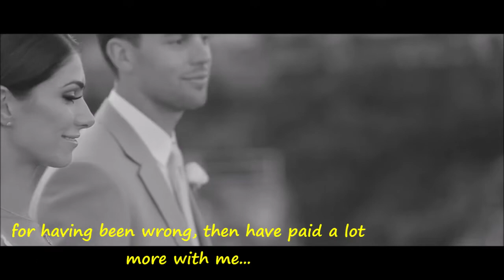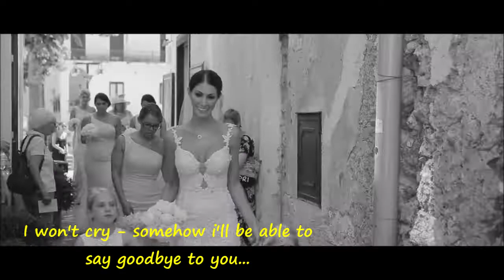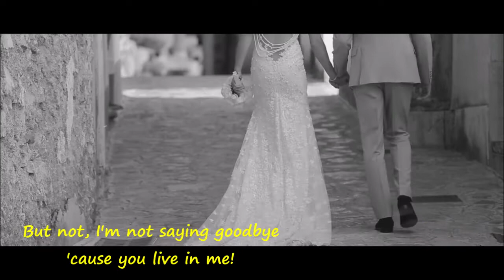Il Divo - Grazie Amore Mio - Where Do I Begin (Love Story) english lyrics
I've thought of you
A million times
In a million ways..

Lyrics :
Grazie, amore mio,
di aver sfidato tutto il mondo insieme a me,
di aver cercato un'altra vita accanto a me,
di aver sbagliato e poi pagato anche di più
insieme a me…

Grazie, perché so
che questo amore non potrà finire mai
anche se il mondo sta crollando intorno a noi;
non piangerò – in qualche modo riuscirò
a dirti addio…

Ma dirti addio
non è possibile,
pensare a te
e non sorridere,
non esser lì,
negli occhi tuoi,
ma no,
non dico addio,
perché tu vivi in me!
Noi siamo ormai
la terra e l'albero,
la luce e il sole –
di più non so,

Grazie, amore mio,
da questa sera a casa sola tornerò,
dal tuo bicchiere come al solito berrò,
sul tuo cuscino la mia mano correrà
e sarai là…